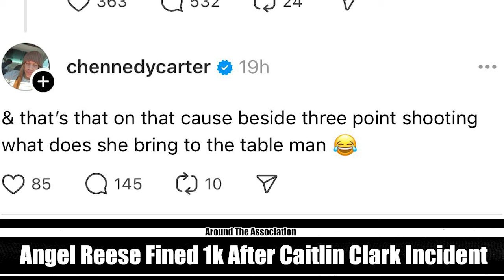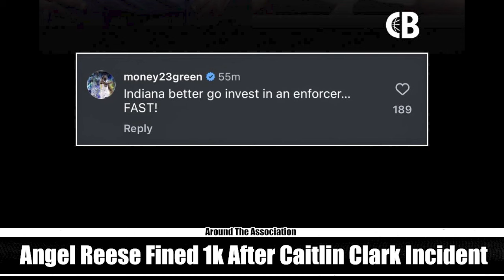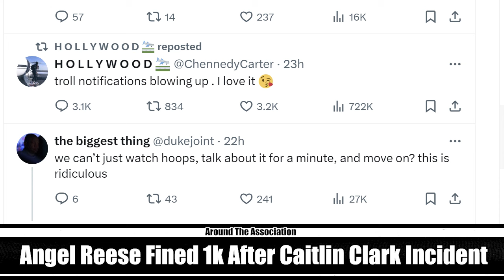Angel Reese FINED 1k After Caitlin Clark Incident W/ Carter, Chicago Sky Fined 5k!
Angel Reese FINED $1000  After Caitlin Clark Incident W/ Chennedy Carter, Chicago Sky Fined $5000! Chennedy Carter lashes out at Draymond Green and Others